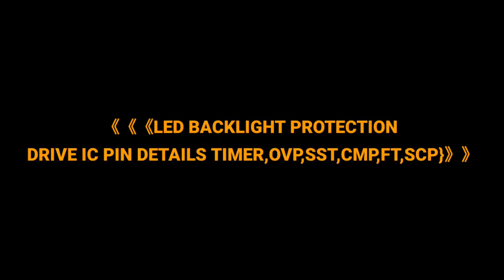All Led /lcd Tv Backlight Protection Pin's || Backlight Inverter Ic Protection Removal method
This Video is about Led /lcd Tv Backlight Protection Pin || Backlight Inverter Ic Protection Removal method || Backlight